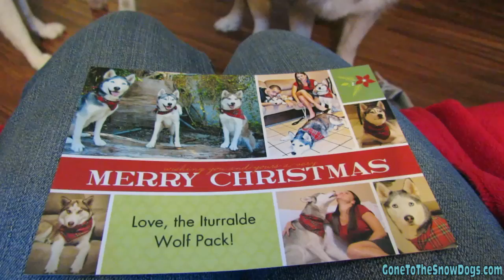Are Siberian Huskies Wolves? - Fan Friday #84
- Where are the Dogs favorite places to sleep?
- What are their eating habits?
- What do you feed your dogs?
- Does Shelby always lay like that?
- How often should I walk my husky?
- How often should I bathe my Husky?
- Do any of your dogs like to cuddle?
- Do people every think your Huskies are wolves?
- Did Shelby freeze when you did the backpack Video?
- How do Shiloh, Shelby, and Oakley react to other Huskies?
- What kind of food do you feed a dog with Food Allergies?